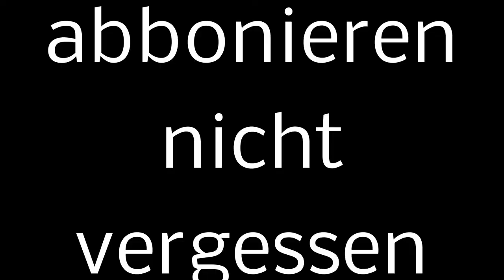Longboard Stunt geht schief!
Longboard Trick geht schief